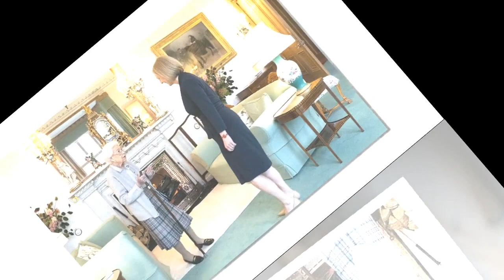Mort d'Elizabeth II : les coulisses émouvantes de sa dernière séance photo